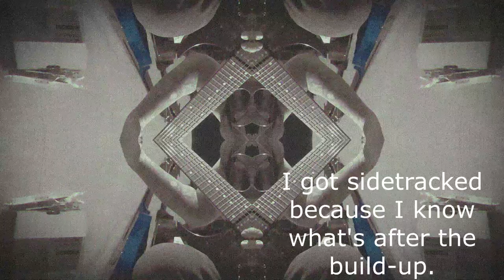Perditor - Nocturnal (Guitar Playthrough)